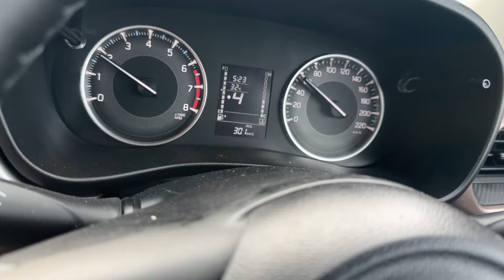DAY 3 OF NAINITAL TRIP | INDIA WON THE WORLD CUP | YOURFASHIONGUIDE BY HIMANSHU…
Today in day 3 we are coming back to delhi as our trip is coming to an end. INDIA WON THE WORLD CUP😊